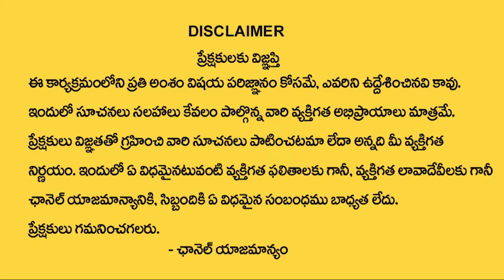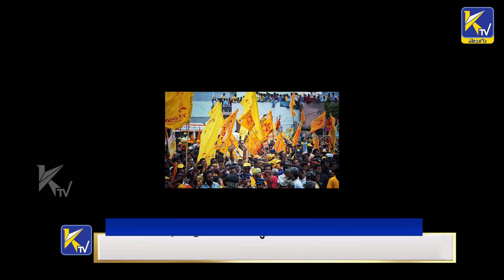నువ్వా - నేనా | Thatikonda Rajaiah vs Kadiyam Srihari | Station Ghanpur | Mission 2024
స్టేషన్ ఘన్ పూర్ నియోజకవర్గం భారాసలో ముసలం
అధికార నేతల మధ్య మాటల యుద్ధం  - రాజయ్యతో కడియం ఢీ
లైంగిక వేధింపులతో రాజయ్య సతమతం
నియోజకవర్గంకు కాంగ్రెస్, బీజేపీ నేతలు దూరం దూరం
తాటికొండ రాజయ్య vs కడియం శ్రీహరి
Dr Rajaiah Vs Kadiyam Srihari, infight in BRS Intensifies

About Ktv Telugu :
The best youtube Telugu news channel in both telugu states. We provide you with the latest news and videos straight from the industry. We provide the latest Telugu news, Telangana news, Andhra Pradesh news, Telugu breaking news, and Entertainment videos. Ktv Telugu is the best youtube news channel for the latest news from Andhra Pradesh and Telangana states. We telecast election news, upcoming election events, state political news, and national political news.